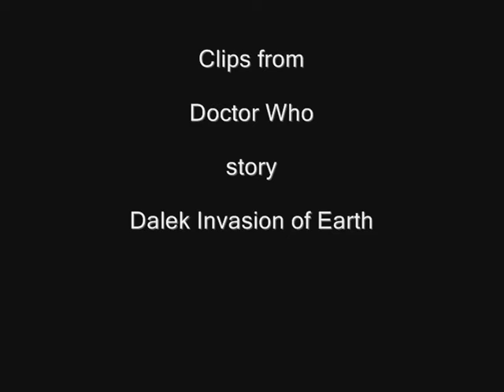Doctor Who and the Pixelator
Clips from Dalek Invasion of Earth with the song Invader by Judas Priest.

Doctor Who is the Property of the BBC.